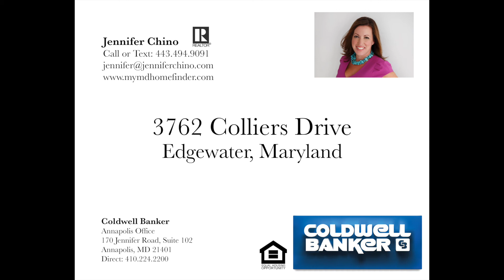3762 Colliers Dr Edgewater, MD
MUST SEE! Located in the coveted neighborhood of Coxby Estates III. Sun-filled rooms; 2 story great room; eat-in kitchen; MBR with ensuite bath; walk-in closet; 2 car garage. Additional 1,800 sqft finished walk-out basement with full bath and 2 rooms - perfect retreat for guests. Total of 6,204 sqft. Private, peaceful 1 acre lot; spa; spacious deck in tranquil wooded haven!